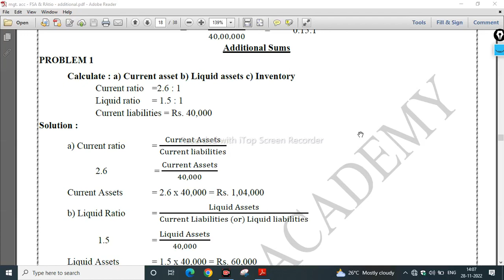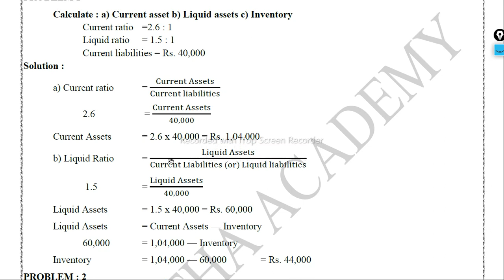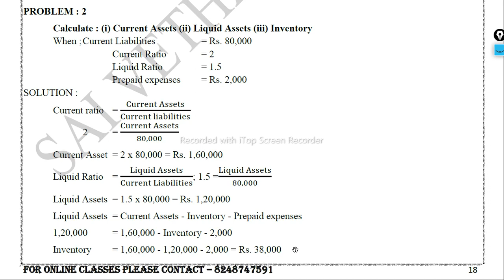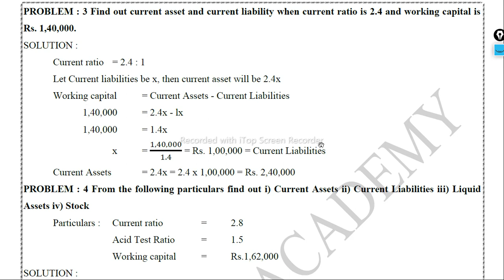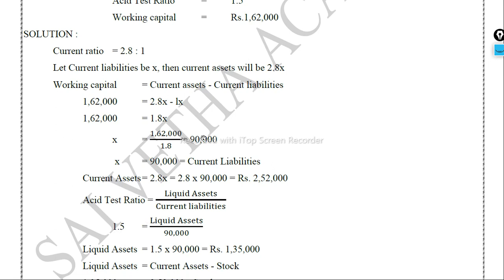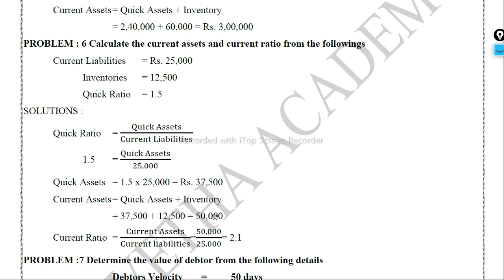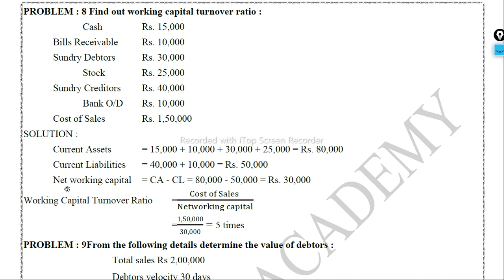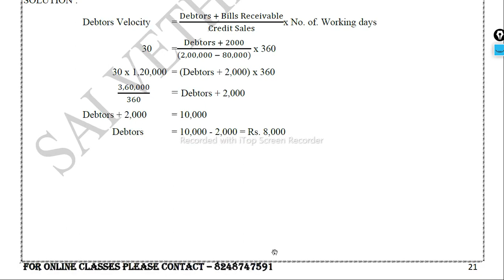UNIT 3 - 06 RATIO ANALYSIS - PROBLEMS(additional)